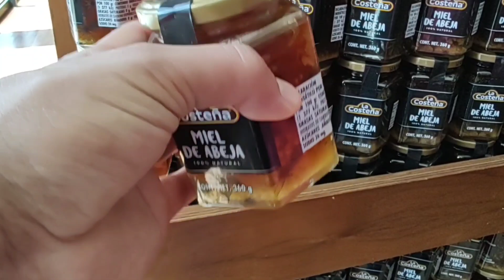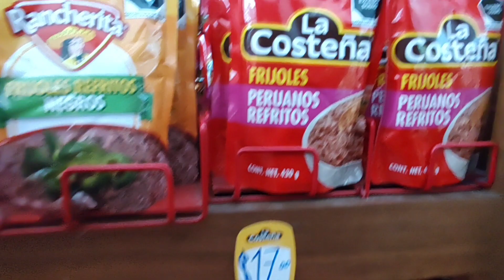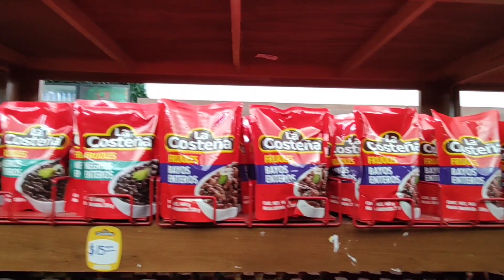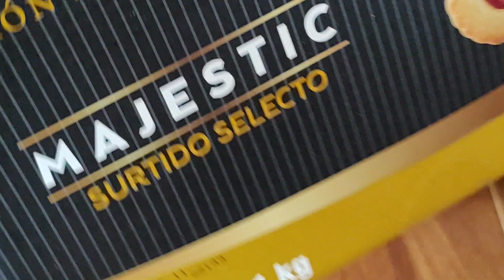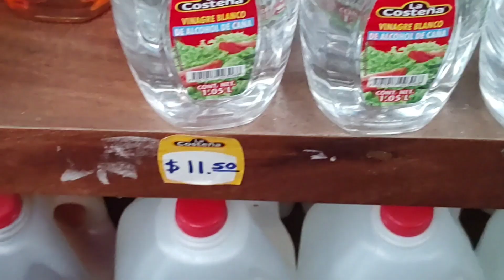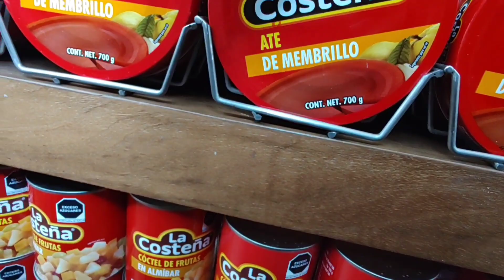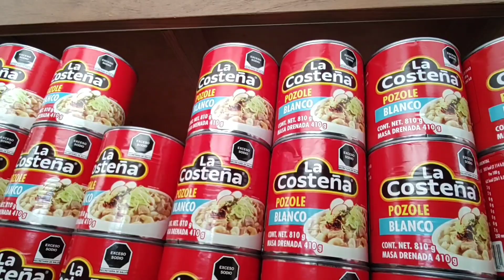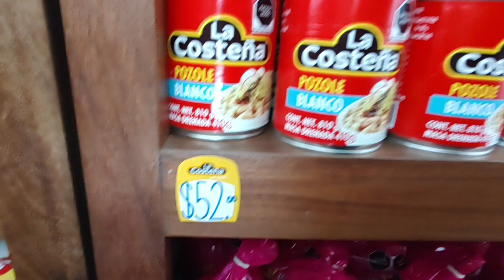FÁBRICA DE LA COSTEÑA CANASTA BÁSICA MÁS BARATA DE MÉXICO